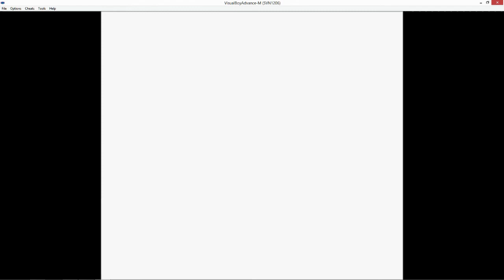Die Horrorroute 🐠 6 Karpadore vs. Pokemon Gelb (#008)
Kann man Pokemon Gelb mit 6 Karpadoren durchspielen?